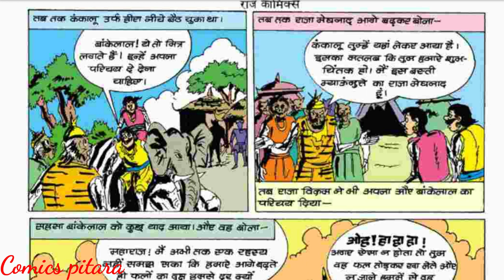Bankelal kankaal lok mein part 1 bankelal comics in hindi raj comics